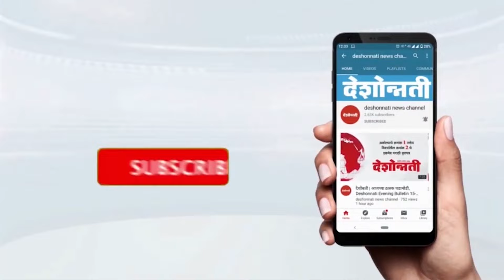Lok Sabha Election 2024 | या देशाचे दुर्देव आहे की पंतप्रधान धर्मावर बोलतात - Balasaheb Thorat